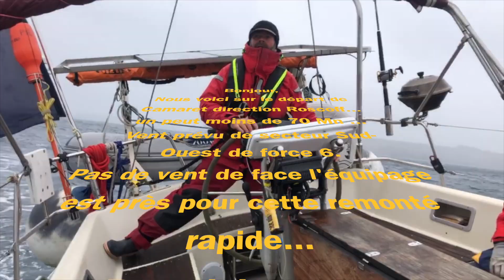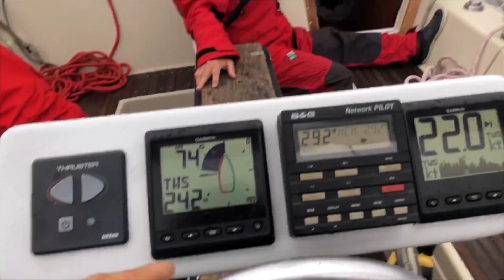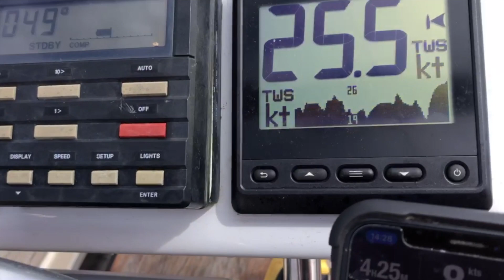Départ de Camaret direction Roscoff avec un vent sud-Ouest de force 6... Part#1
Bonjour, Partie 1 de notre remonter jusqu'a Roscoff.
Nous voici arrivé dans le secteur l'île de Batz avec de superbes images et des couleurs typique de la Baie de Morlaix
Bon visionnage...

Thierry et Christel